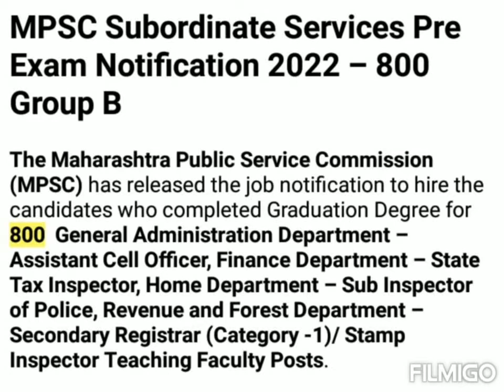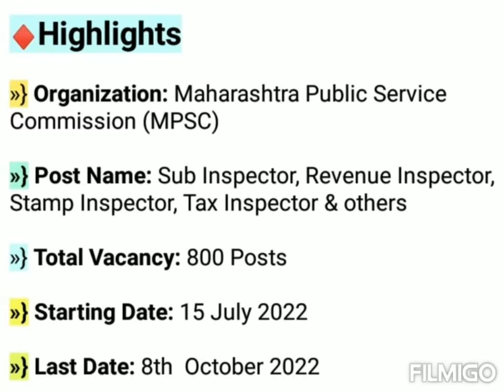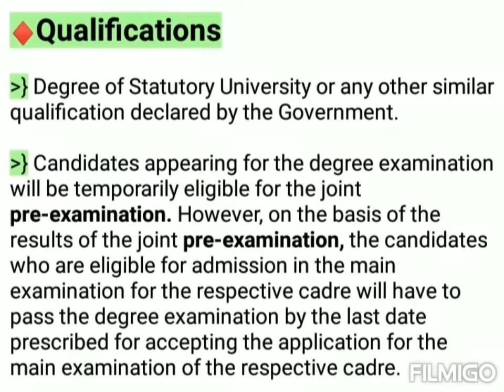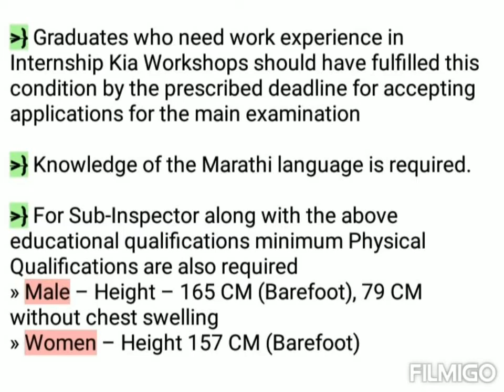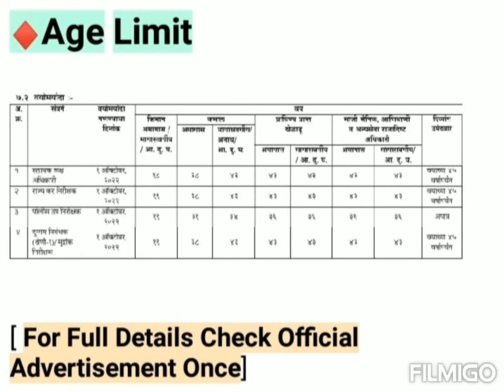MPSC Combined 2022 | MPSC Subordinate Services Recruitment 2022 | Maharashtra Govt Jobs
♦Check Playlist For GK MCQ